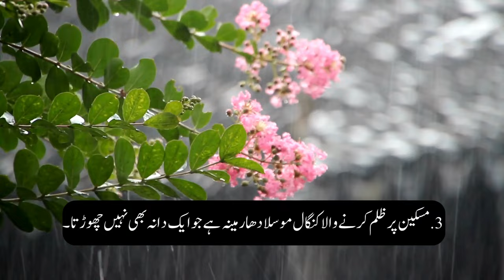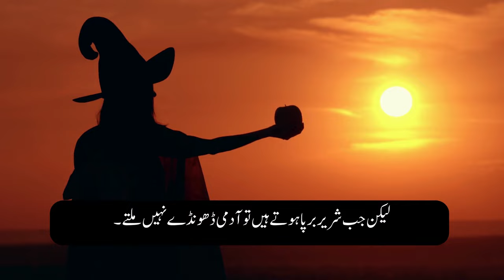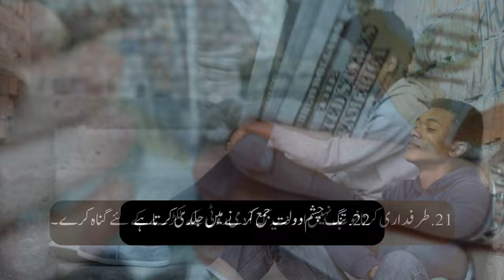Imsaal 28 Baab Ki Tilawat | Glorious HD TV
Imsaal 28 Baab Ki Tilawat
pakistani christian songs
pakistan worship